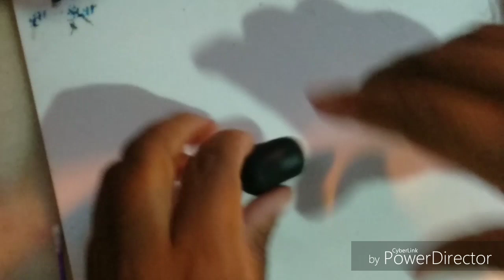Chuteira em biscuit 😍😍😍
Nesse vídeo usei molde noivinhos do Ateliê Doce Biscuit
Massas Polycol